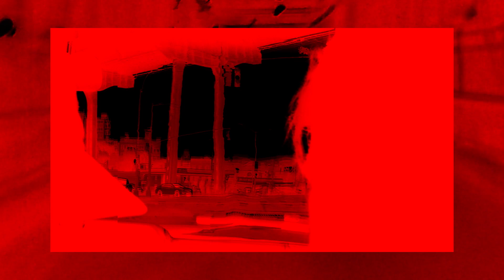Significant Other - Pendant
During the early stages of the pandemic, producer and sound artist Significant Other found himself taking to the empty streets of his base of operations in Brooklyn, New York in an attempt to combat the intense loneliness of those first terrifying months of extreme isolation. “As a respite from being alone in the house, biking became a nightly ritual,” he explains. “I started to film some of the rides, it seemed worth documenting – I had never experienced the streets so empty and on edge.” It was from this documentation that the artist drew the inspiration for the visual accompaniment to ‘Pendant’, a track taken from Residuum, his forthcoming album for Andrew Lyster’s consistently brilliant YOUTH imprint. Combining this footage with video taken during the morning after the first CLUB NIGHT CLUB event that took place after the pandemic, a party that the artist runs along side Only Child, the video zeroes in on a tangible sense of loneliness that pervades the melancholy, reverb-heavy loops of ‘Pendant’.

“It felt like full circle in a way, to now be riding home at sunrise through those same streets,” he says of the footage. “The city is back to life but for all of us so much has changed, and the absence still seems present somehow.” Working from a contemplative space, the project sees Significant Other striking a reflective tone, borne out in delicate, dubby ambience. “Looking back, from all the time spent alone navigating the eerily quiet city, with constraints on human interaction, I see this footage as a document of a period in which I was forced to contemplate and cherish – like many – the individuals who really mattered to me,” he says. Years in the making, Residuum is a sonic translation of this kind of emotional honesty, as well as a touching snapshot of a very difficult period in the artist’s life. “The pairing seems a little overused, but for me the record is about love and loss,” he explains.

“These tracks were written over several years, but the thing that binds them together is a rawness – they all emerged in moments of extreme passion and pain, be that a good thing or a bad thing. The album came together via collecting these ideas and reworking them during a very challenging period. Many had sat on the shelf for some time, since most of the ideas had sort of just poured out during significant moments. When the pandemic began I was in a strange place, caring for a loved one who was very sick.”  The gentle swell of ‘Pendant’ belies a steady tenderness that has become an essential part of navigating difficulty and uncertainty with empathy and emotion, providing us with a moment for reflection and stillness.

You can find Significant Other on Instagram and visit his website.